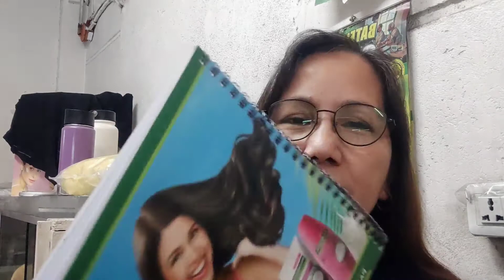Kinita ko sa Gcash month of October / Iwas hassle tips